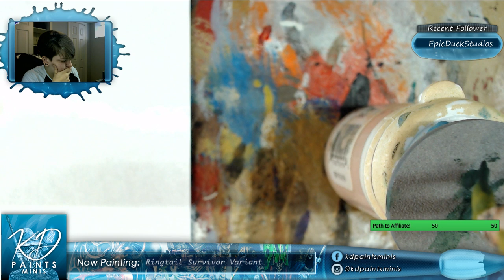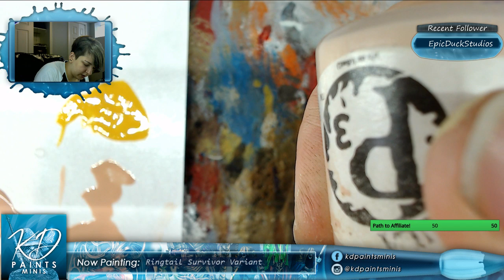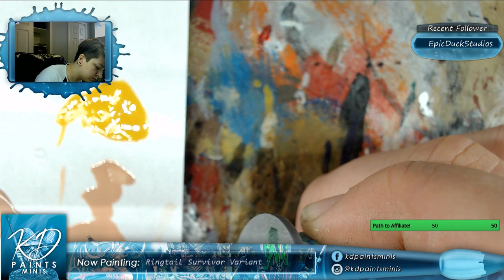Kingdom Death time! Ringtail Survivor Variant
Starting off with something different, some Kingdom Death! This is the Ringtail Survivor Variant

Twitch.tv/kdpaintsminis
Comment for an invite to my discord server!